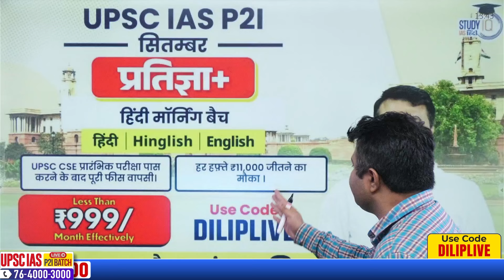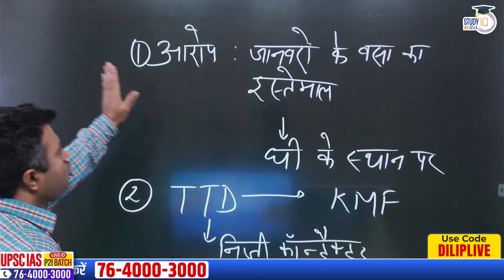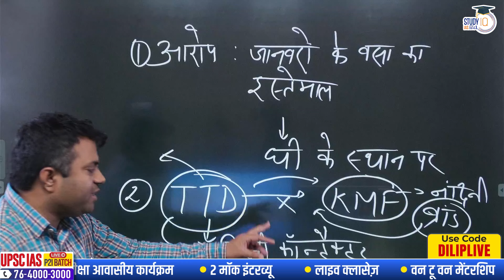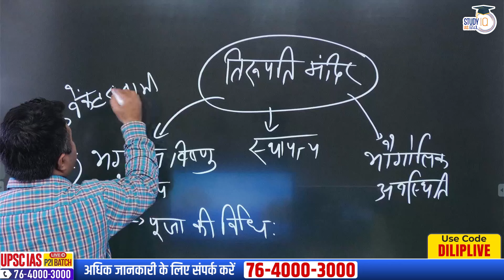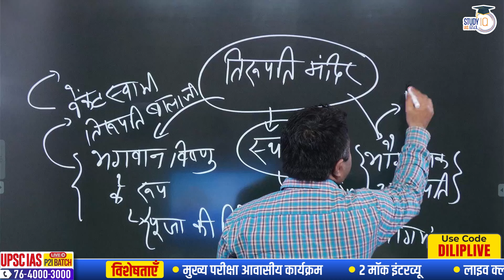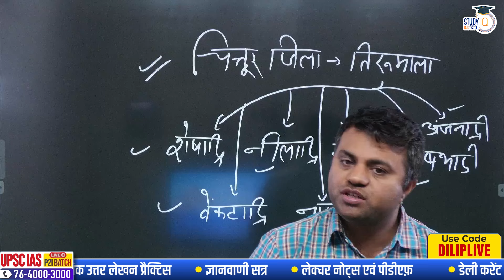Pig Fat, Beef & Fish in Tirupati Laddu! l Animal Fat in Tirupati Laddu | StudyIQ IAS Hindi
plz fill the form to attend patna seminar on 22nd September

UPSC IAS Live GS Foundation 2025 P2I September Pratigya+ Morning Hindi Batch

UPSC IAS Long Term P2I Foundation LIVE 2026 Pratigya+ Morning Hindi Batch